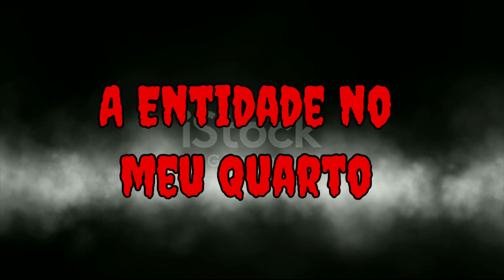A Entidade no meu quarto- Relato de "Cida"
Agradecimentos especiais à "Cida" por nos ceder seu relato

Minutagem / Capítulos:
00:00 Introdução
00:31 Vinheta
00:42 Relato
04:28 Recados Finais

Narração: Elizabete Lima
Edição: Bianca Lima

Facebook: É de Arrepiar